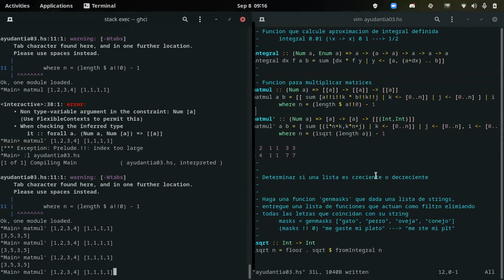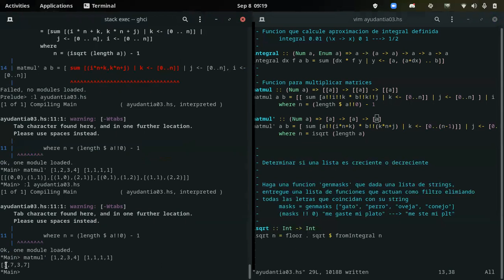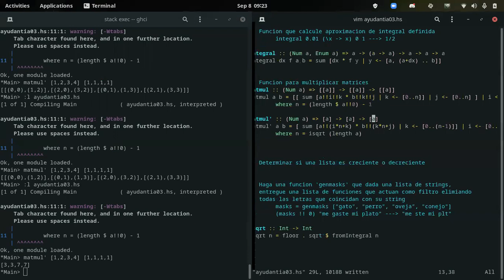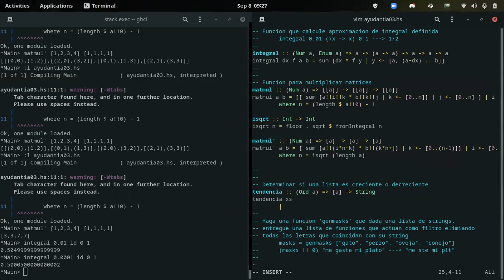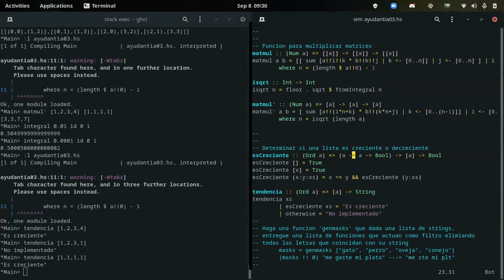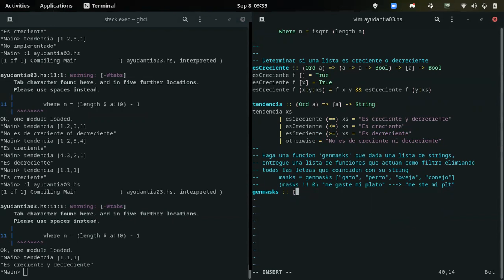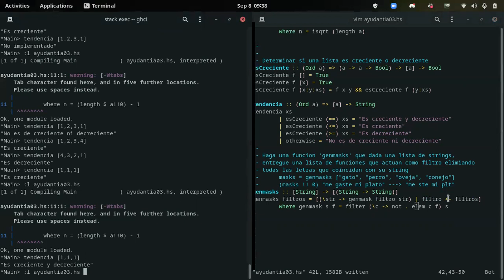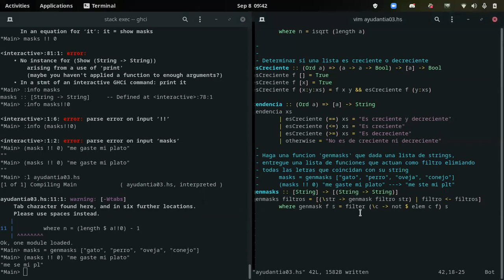[INFO188-2021] Ayudantia 03 (parte 2)